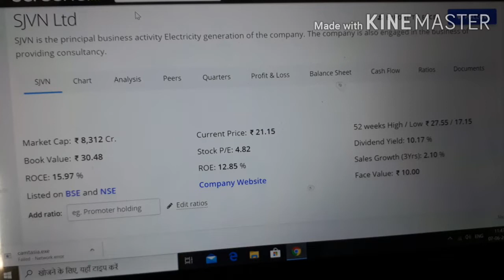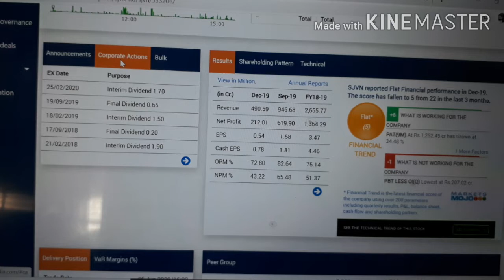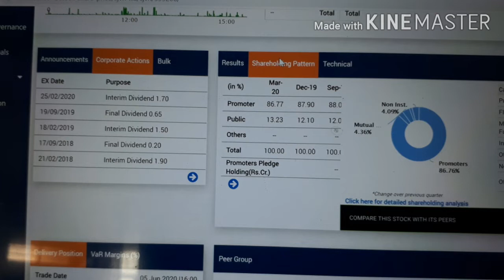Fundamental Analysis of SJVN ltd @21.15|sjvn share latest news|sjvn share sjvn stock analysis|update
Sjvn ltd
Sjvn share